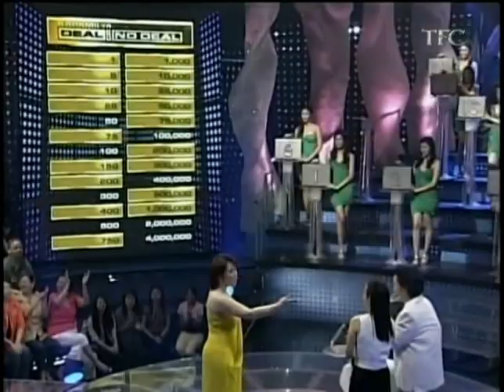Susan Roces: Deal or No Deal 2of4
Susan Roces is a contestant on Deal or No Deal: February 10, 2009. Part 2 of 4.